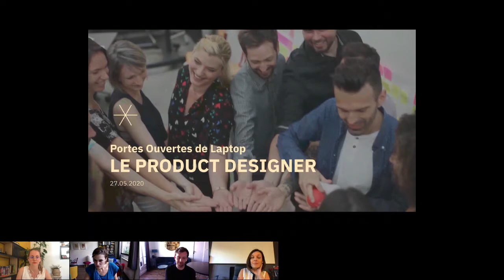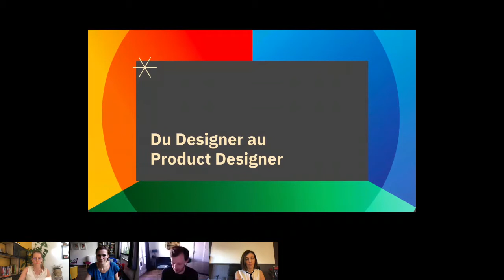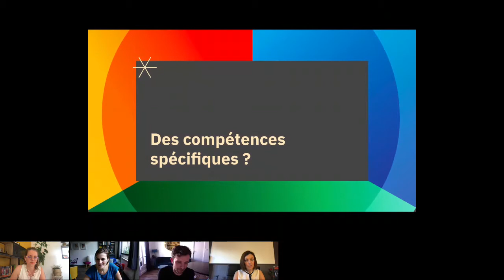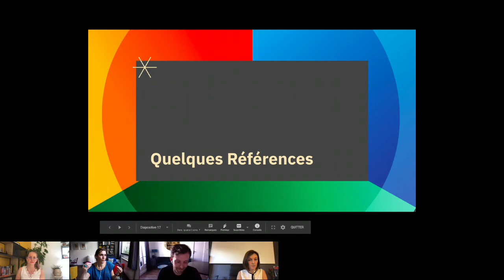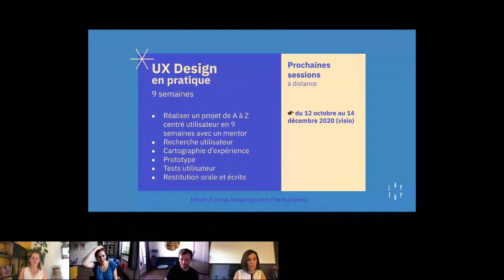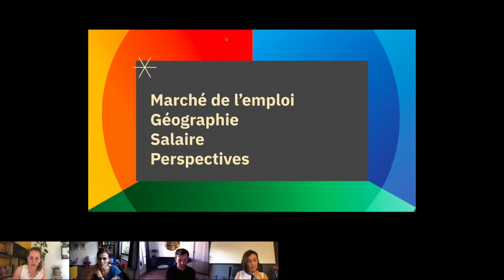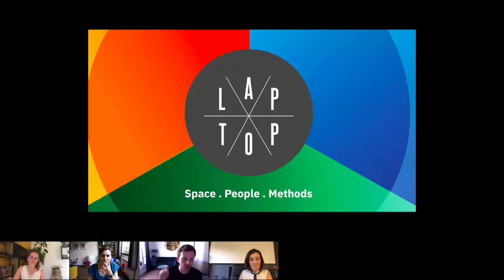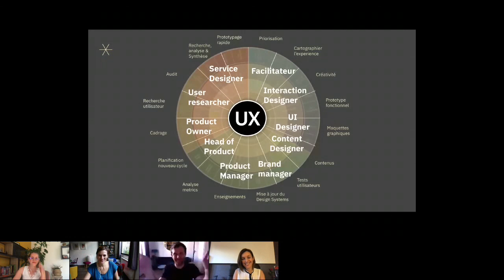Portes ouvertes sur le métier de Product Designer ? Replay 27/05/2020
Le logiciel dévore le monde. Venez découvrir comment le (product) design dévore le logiciel.

Lorsqu’un designer intervient tout au long du cycle de vie d’un produit numérique (souvent une application/un service en mode SaaS), il est désigné sous la terminologie de product designer.

Audrey Hacq, Elodie Mermet, Pauline Thomas et Benoît Drouillat échangeront en direct pour mieux cerner ses compétences, ses particularités par rapport à l’UX/UI designer. Dans quel type de structure le trouve-t-on ? A quels défis quotidiens est-il confronté ? Ils placeront en perspective ce métier avec le marché de l’emploi (évolution de la demande, salaire…).

L'événement s'adresse aux designers, aux product managers, aux product owners et à tous les professionnels intéressés par le design et la culture produit.

En 2 heures, vous allez apprendre :

Quelle formation suivre pour devenir Product Designer ?
Quelles compétences et spécificités par rapport à l'UX Designer ?
À quel salaire pouvez-vous prétendre ?
Dans quel type de structure pouvez-vous travailler ?
Quelles sont les perspectives du marché de l'emploi ?
Dans quelles villes travailler ?
Poser toutes vos questions tout au long du webinar
L'équipe du Laptop vous présentera ensuite nos formations pour devenir Product Designer, notre activité d'agent de recrutement et notre écosystème.
Benoît Drouillat

Benoît Drouillat est head of design d’Oodrive et président de *designers interactifs*, l'une des premières et principales organisations professionnelles du design en France. Son dernier livre, paru chez Dunod en 2016, est un panorama des pratiques du design interactif. | Twitter : @bdrouillat | Linkedin

Audrey Hacq

Audrey Hacq est Head of Product Design chez OpenClassrooms. Passionnée par le Design avec un grand "D", elle cherche sans relâche les meilleures façons de fluidifier le travail d’équipe et d’améliorer la conception, la réalisation et l’évolution des produits digitaux. Retrouvez-la sur Medium | Twitter : @Reac89 | Linkedin

Elodie Mermet

Elodie Mermet est Senior Product Designer chez Heetch. Son approche : transformer des suppositions en convictions pour imaginer en équipe des produits mémorables et utiles.

Pauline Thomas

Pauline Thomas, UX designer et artiste, fondatrice de Laptop met l’utilisateur et/ou le spectateur au centre de sa pratique professionnelle et artistique. Pendant 10 ans, elle travaille entre plusieurs cultures entre Paris, Londres et San Francisco chez Adobe, Orange, Google. Cette nouvelle approche du travail et de l'entreprise la motive à l'insuffler en France, elle forme depuis 10 ans des centaines de professionnels à l'UX, Design de Service, Design Sprint. Dans ce mouvement, elle crée Laptop en 2012 pour permettre aux designers de trouver les ressources nécessaires pour être plus heureux, productifs, responsables, passionnés par leur défis quotidiens. Laptop est un des premiers espaces de coworking à Paris, rassemblant une belle communauté de designers qu'elle fédère autour de rencontres, formations et projets collectifs.